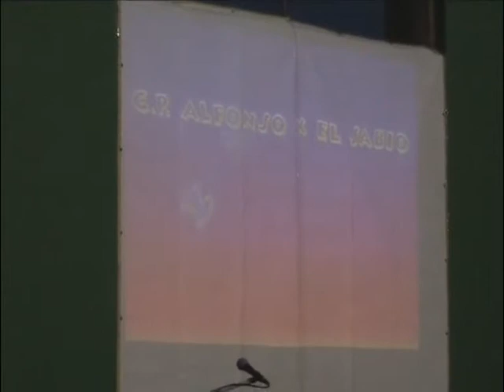Inauguración pista fútbol con césped